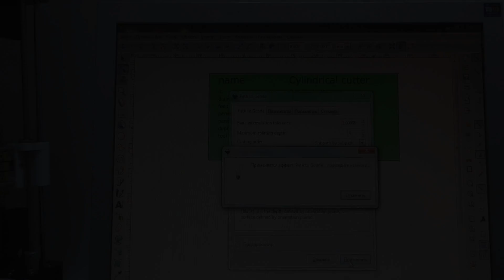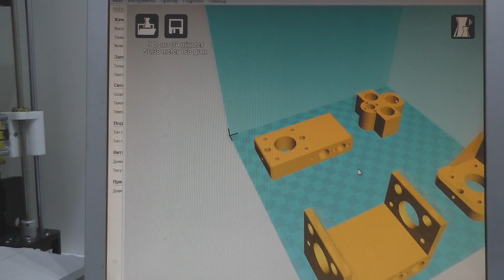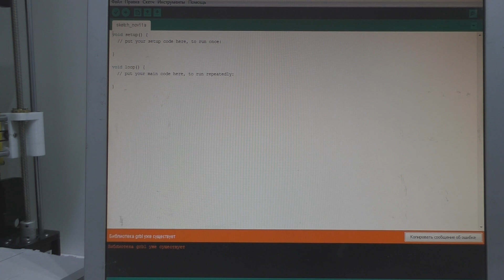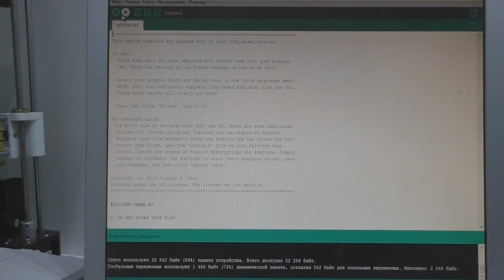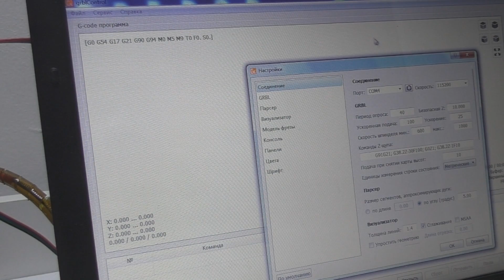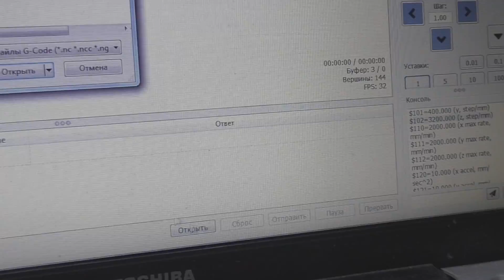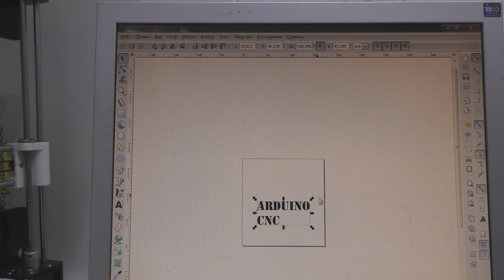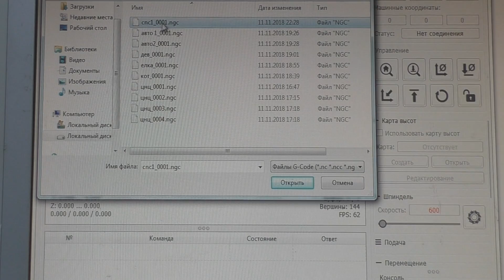ЧПУ на arduino cвоими руками. Сборка. Прошивка. Как сделать GCODE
ЧПУ плоттер на Arduino своими руками. Сборка, настройка, прошивка, создание простейших GCODE.
Как сделать чпу на ардуино? Как прошить arduino GRBL? Как сделать GCODE для гравировки? Краткие но полезные ответы на эти вопросы вы найдете в этом видео.
Всем привет сегодня я покажу как сделать чпу на ардуино своими руками. Модель является демонстрационной и сгодится для рисования маркером или карандашом, но теоретически возможно установить гравер с гибким валом или лазер для гравировки. В видео кратко показана сборка, прошивка GRBL, настройка и создание простых GCODE гравировки.